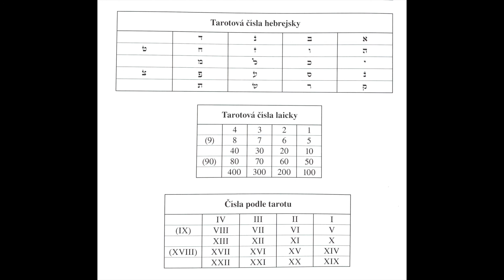Theofanus Abba: Dopisy Paracelsovi - Dopis IX.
Theofanus Abba: Dopisy Paracelsovi. Nakladatelství Vodnář, Praha 2011

Texty z období 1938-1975 k vydání připravil Lukáš Loužecký

“Mnohé v této knize obsažené je odpovědí na Tvé otázky, jiné pak Tvou, mnou inspirovanou, odpovědí. Tyto naše mentální dialogy ukládám do dvaadvaceti dopisů, shodných se stejným počtem tarotových tajemství, obsahujících esoterní pravdy poznané in terminus mého života, které Ti, veliký učiteli, v mentální formě opět adresuji!” T. A.

“…V této knize jsou obsažena tajemství stvoření člověka a kosmu. Cestu k nim i jejich řešení zachycuje sama kniha…” L. L.

Sound by james_longley from Freesound